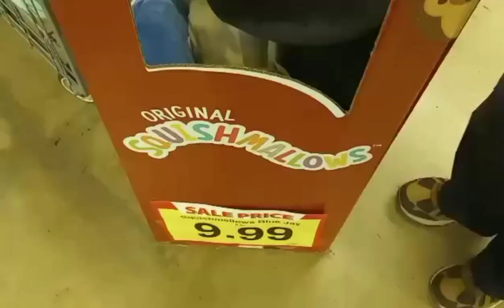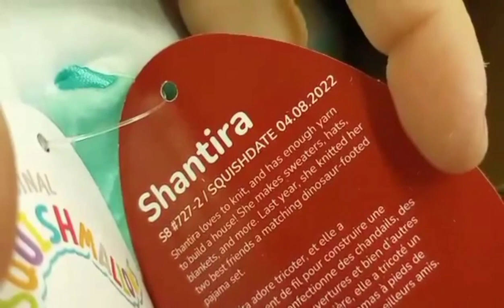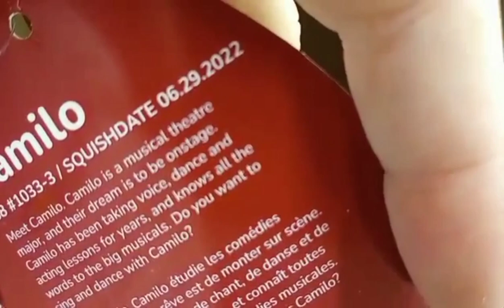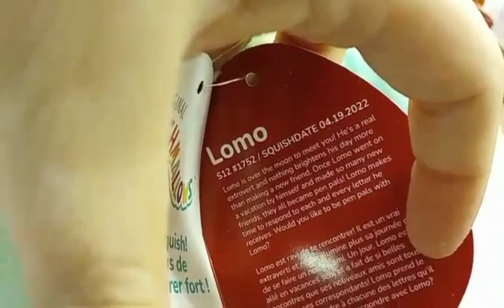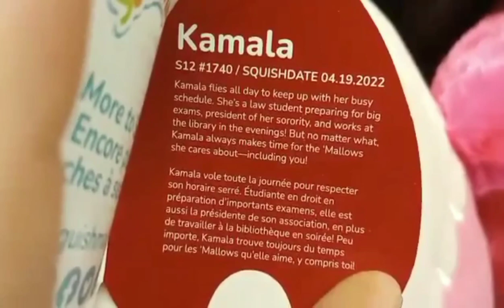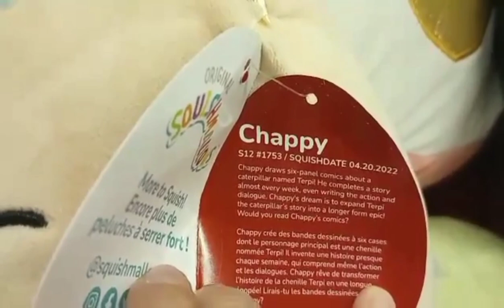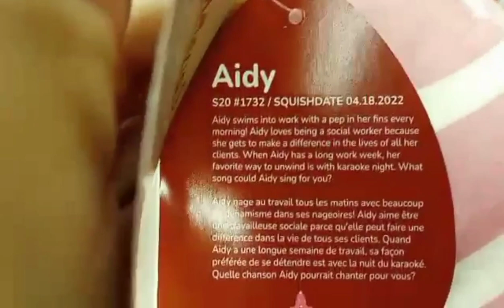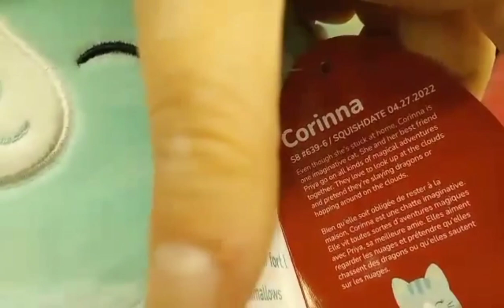NEW VALENTINE'S DAY SQUISHMALLOWS HUNTING AT FOOD 4 LESS - Stackables, Jumbo & More